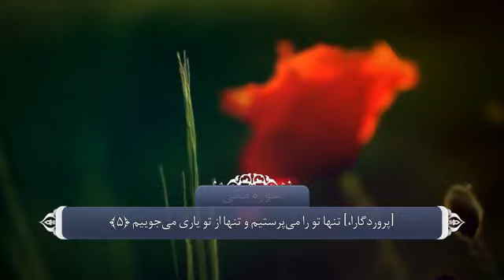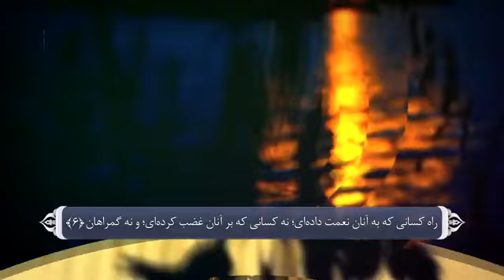ترجمه قرآن کریم سوره فاتحه ♥